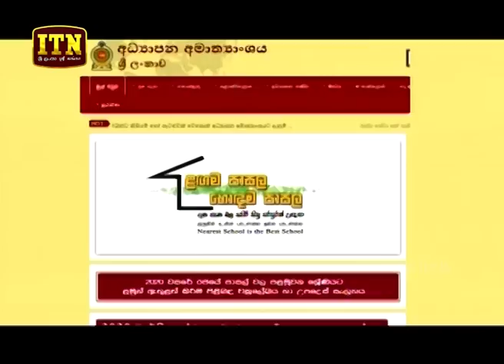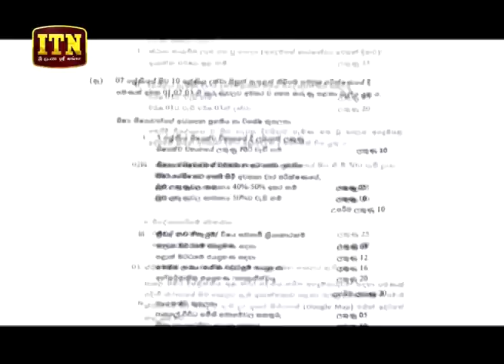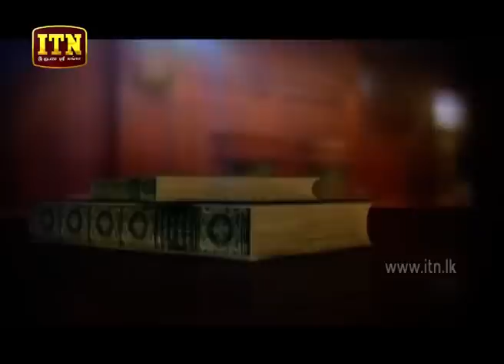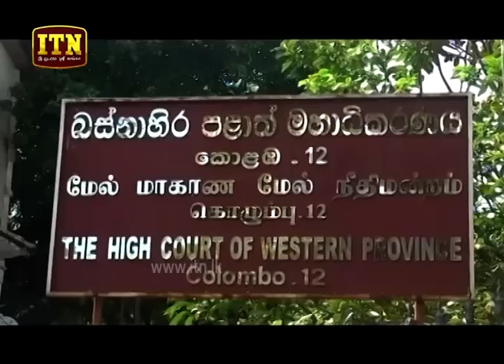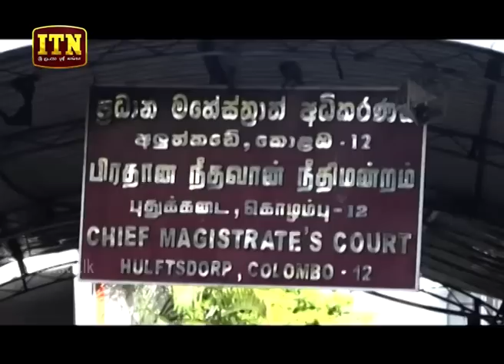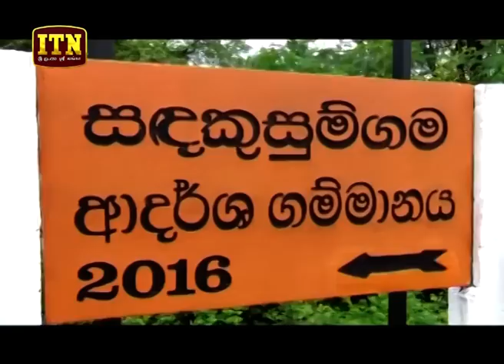ITN News 2019-09-16 | 06.30 PM